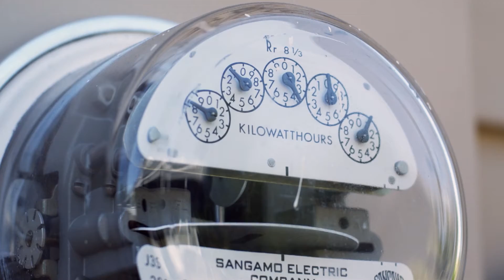Fiedler Discusses Committee Priorities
Pa. state Rep. Elizabeth Fiedler received her new House committee assignments. She explained how each will help her tackle key issues facing South Philly.